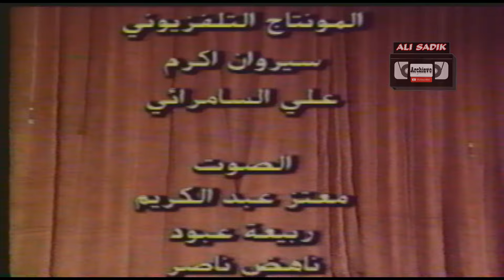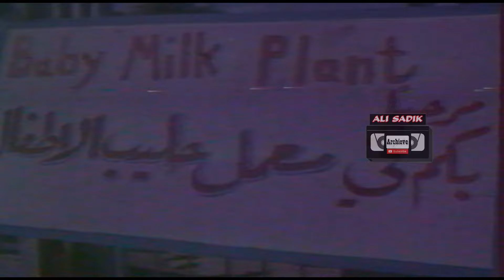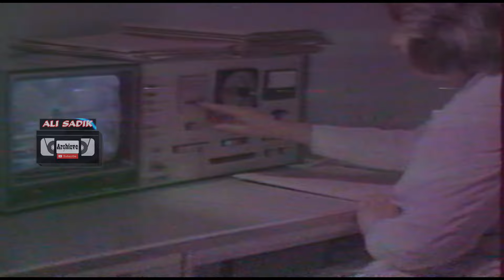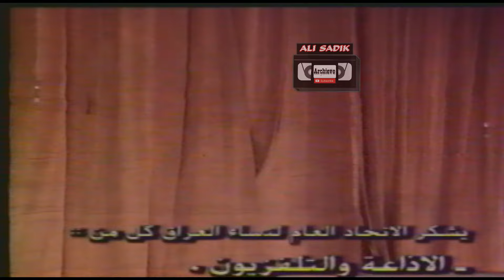المسرحية التراجيدية || نساء من ذهب و شعب عجب || اسيل سامي - جمعة العربي - ميسون الموسوي